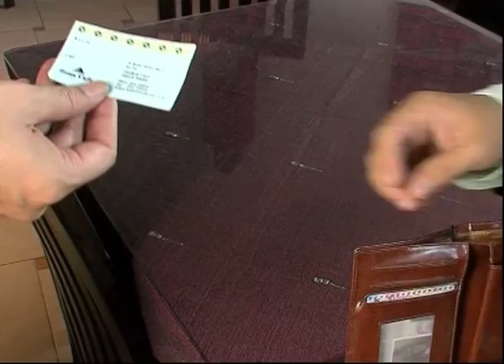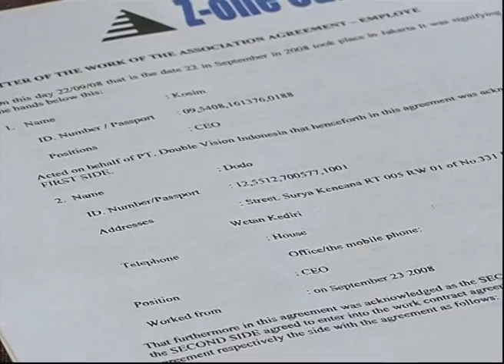Doremi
CAK LONTONG JAMAN DULU